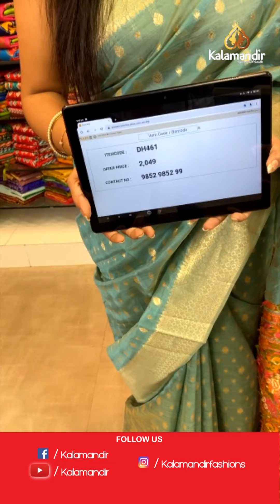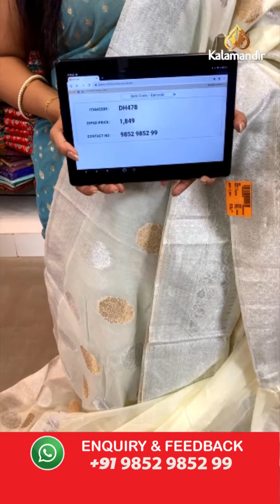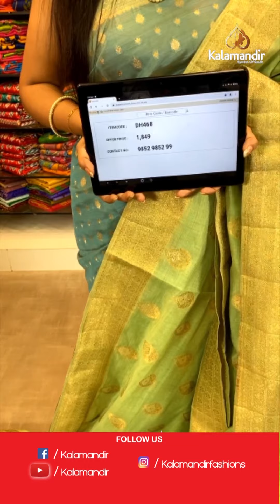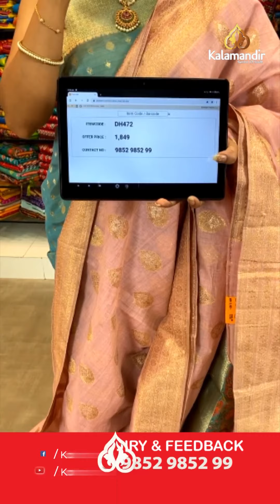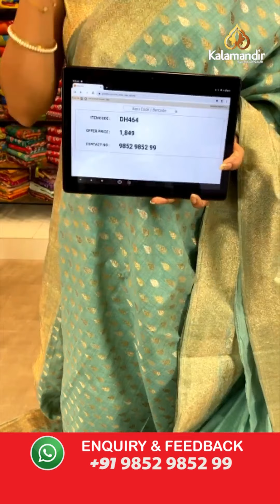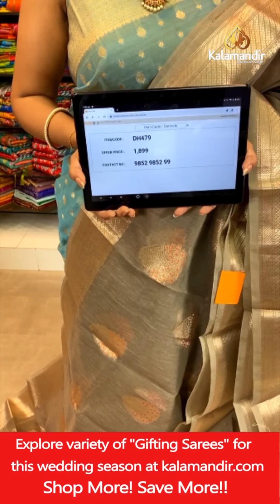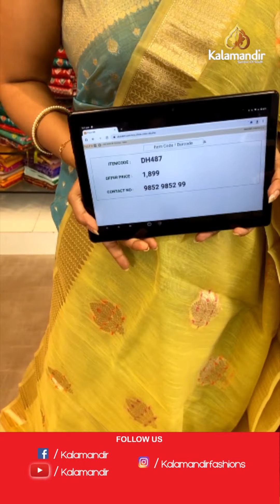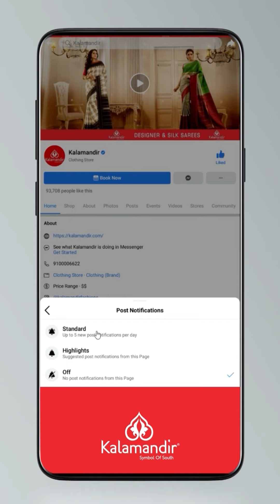Banarasi Kora Sarees - Weavers Price | Kalamandir Sarees LIVE